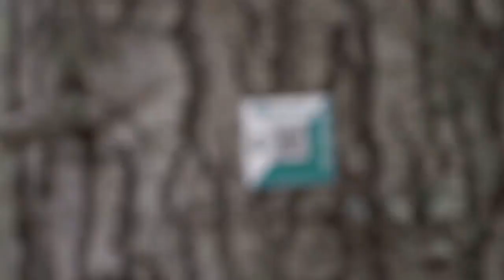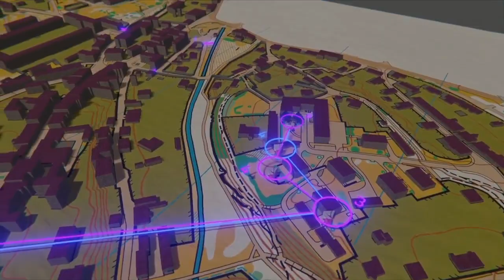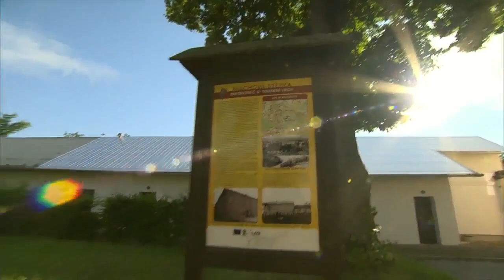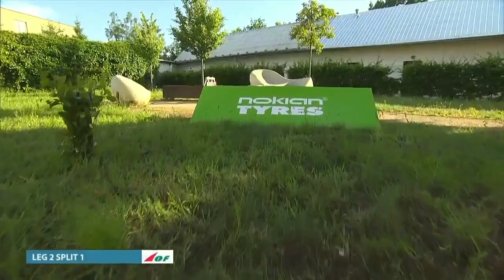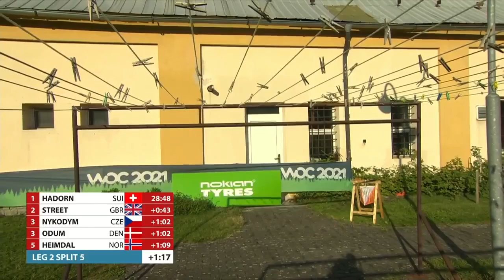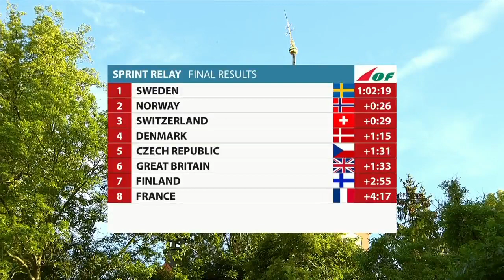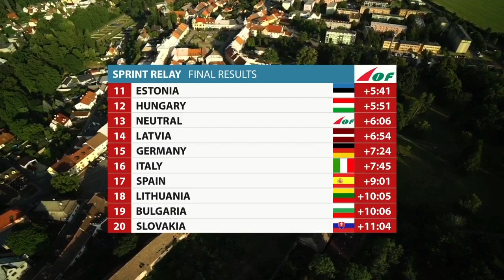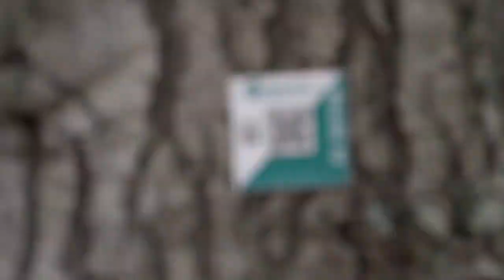WOC 2021: Replay sprint relais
Rediffusion du relais sprint des championnats du monde de course d'orientation 2021.